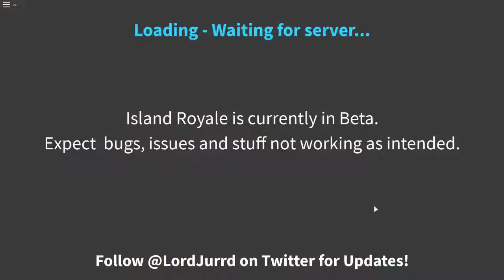Byl jsem blízsko k výhře / Island Royale #3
ahoj tady máš další video tak si to uží a zatím ahoj.